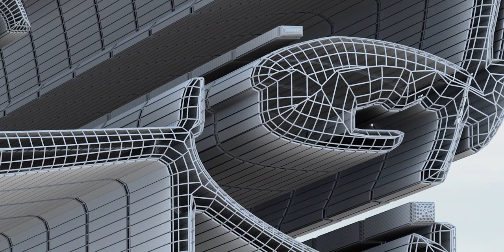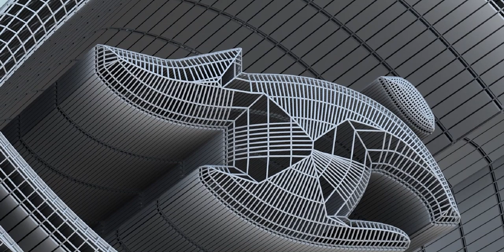I created the facial expression of this individual. Examine the details. Visit channel for more.